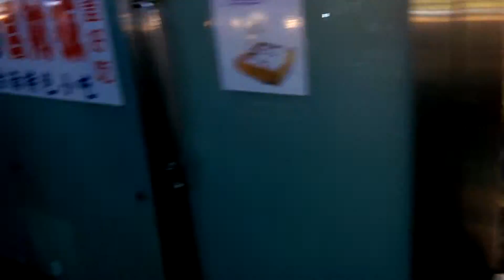Shilin Night Market B1 Level